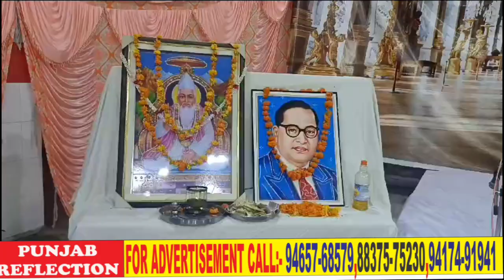अरुण संदल की अध्यक्षता में करवाया गया बस्ती बावा खेल में धार्मिक आयोजन